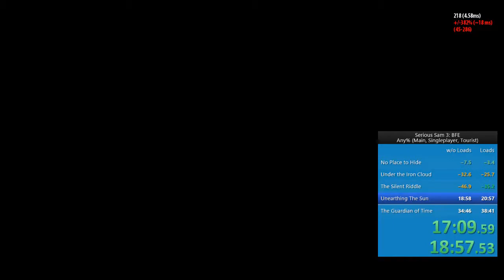Serious Sam 3: BFE Any% speedrun 32:35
Pretty good run, a few small mistakes here and there that added up across the run. Need to learn new strats to lower time even more.